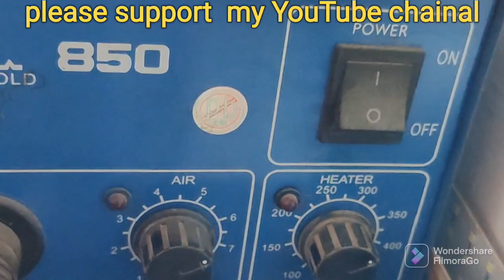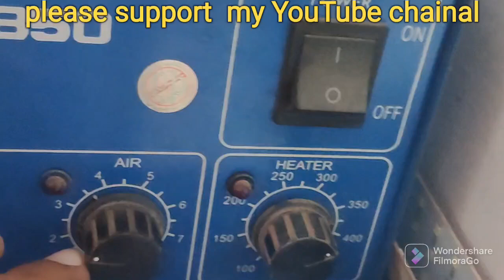CHARGING JACK KAISE NIKALE#HOW TO REMOVE CHARGING JACK#चार्जिंग जैक निकालने का आसान तरीका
CHARGING JACK KAISE NIKALE

HOW TO REMOVE CHARGING JACK

चार्जिंग जैक निकालने का आसान तरीका